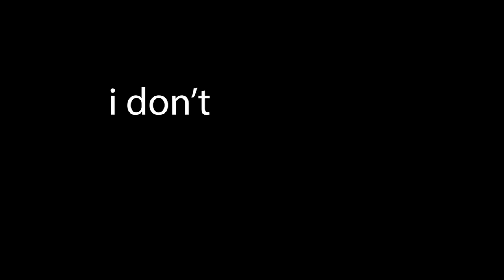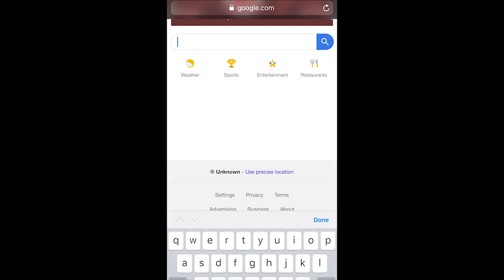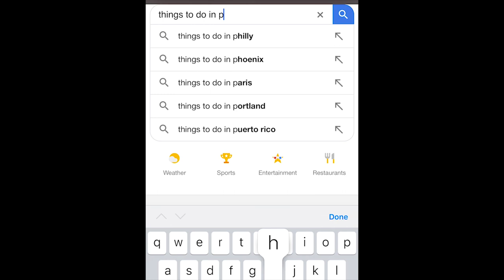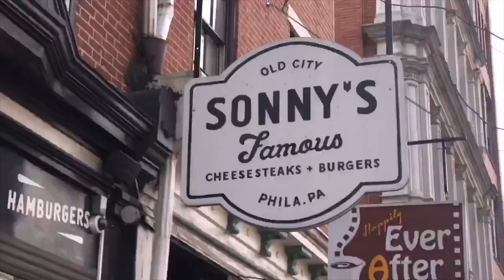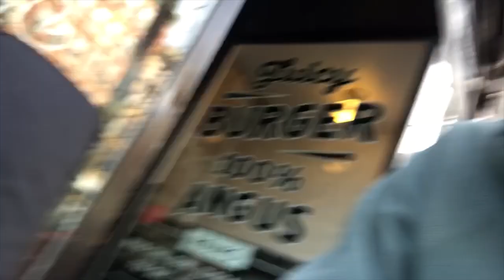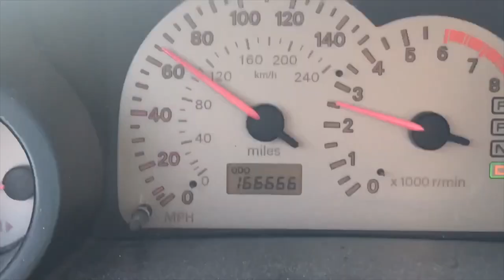The 50 State Food Tour - Episode 11: Pennsylvania Personification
In Episode 11 of The 50 State Food Tour, I take my date around Philadelphia. We see the liberty bell, independence hall, eat cheese steaks, I don't know... Philly stuff.